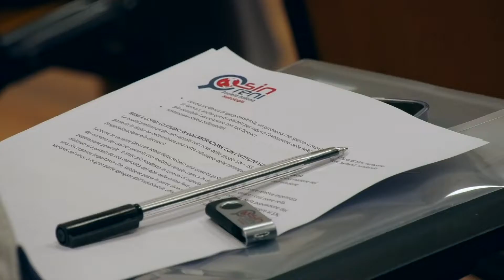Ruolo dell’alimentazione nella malattia renale cronica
Un’alimentazione corretta per le persone con insufficienza renale cronica è molto importante per non sovraccaricare il rene, e dunque sì alla riduzione dell’apporto proteico e glucidico a anche al fatto di svolgere tutti i giorni un’attività fisica aerobica, commisurata all’età. Attenzione alle erbe e sostanze naturali, potrebbero avere poco o nulla di naturale e risultare invece nocive per i reni. Ne abbiamo parlato a Milano con il Prof. Gaetano La Manna in occasione della presentazione alla stampa del 63° congresso SIN.